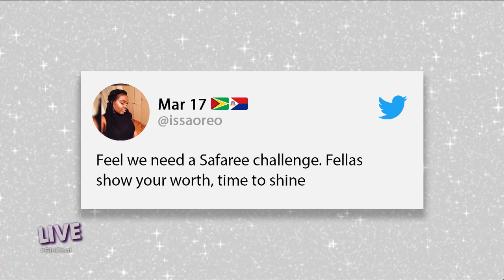Rapper Safaree's Nudes Leaked! - Part 1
Do you like it when a guy slides into your DMs with nudes?